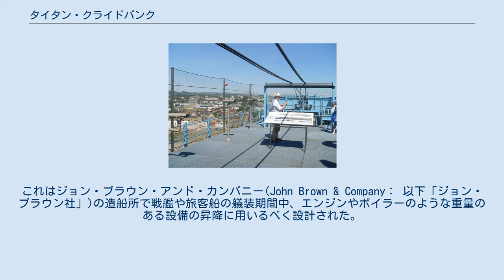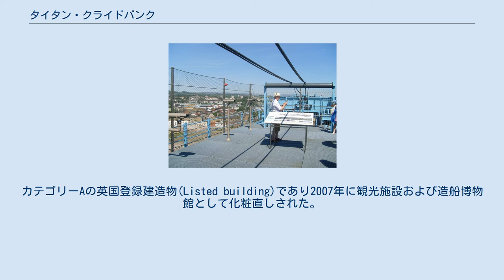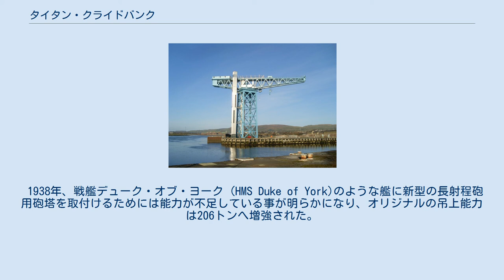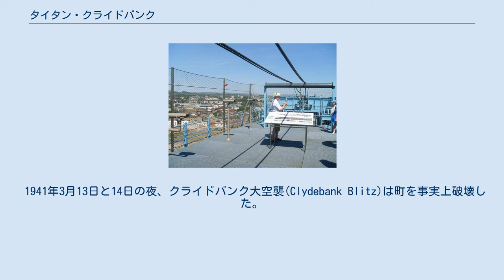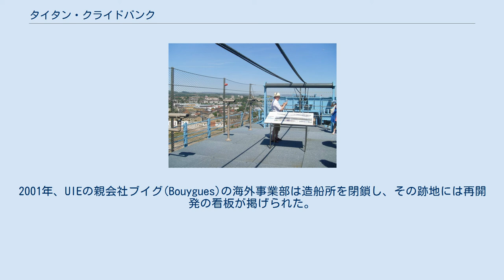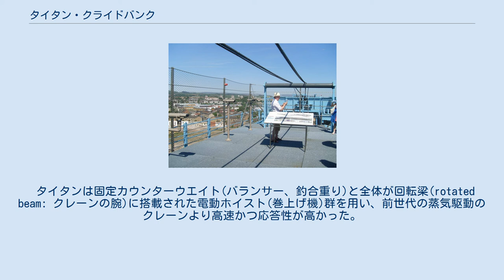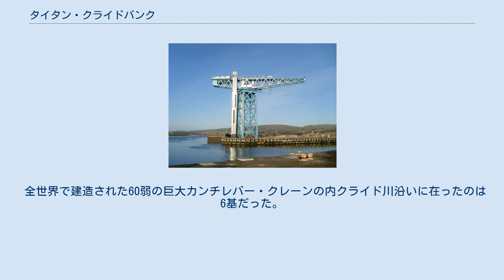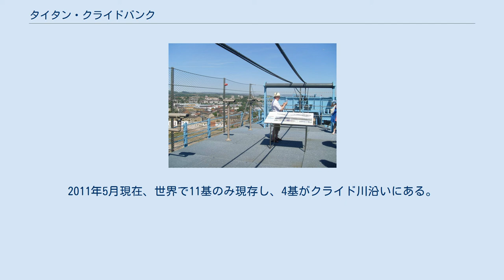タイタン・クライドバンク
化粧直しされたタイタンクレーン。
クライドバンク市内。
以前のジョン・ブラウン・アンド・カンパニーの艤装ベイスン際(ぎわ) タイタン・クライドバンク（Titan Clydebank、別名：タイタンクレーン(Titan crane)）は高さ46メートルのカンチレバー・クレーン(別名ハンマーヘッド・クレーン)であり、スコットランドのウェスト・ダンバートンシャー州クライドバンク(Clydebank)に所在する。
これはジョン・ブラウン・アンド・カンパニー(John Brown & Company： 以下「ジョン・ブラウン社」)の造船所で戦艦や旅客船の艤装期間中、エンジンやボイラーのような重量のある設備の昇降に用いるべく設計された。
また世界初の電動カンチレバー・クレーンであり、完成時、このタイプとして世界最大だった。
 U字型の艤装ベイスン端に設置されたクレーンはクイーン・メリー、クイーン・エリザベス、クイーン・エリザベス2 のような20世紀最大の諸艦船の建造に使用された。
カテゴリーAの英国登録建造物(Listed building)であり2007年に観光施設および造船博物館として化粧直しされた。
 クライドバンクの造船所は1871年、ジェイムズ・アンド・ジョージ・トンプソン会社(James & George Thomson)がガヴァンのグレイヴィング・ドックス(Graving Docks)から移転して創設された。
 ジョン・ブラウン社は1899年、造船所を買収し、1905年、24,600ポンドでダルマーノックを拠点にするエンジニアリング会社であるサー・ウィリアム・アロル・アンド・カンパニー(Sir William Arrol & Co. 以下「アロル社」)にクレーンを発注した。
タイタンは2年後の1907年に完成した。
 クレーンはスコットランド人エンジニアのアダム・ハンター(Adam Hunter)によって建設された。
彼はアロル社の主任技師であり、見習時代フォース鉄道橋の建設に携わった。
 タイタンへの大部分の機械装置の組立と組込みはバースのストザート・アンド・ピット(Stothert & Pitt)社が行った。
その中にはランカシャー・ダイナモ・アンド・モーター・カンパニー(Lancashire Dynamo and Motor Co.)が製作した電動モーターが含まれる。
 ドックは艦船の艤装に使われ、クレーンはエンジンやボイラーを船内に吊上げるのに用いられた。
 タイタンの吊上能力とクライド川とカート川の合流点に位置する造船所の立地の良さによって獲得された超巨大船の建造能力は造船所の成功に貢献した。
 1907年4月24日、試運転が行われタイタンは160トン、半径26メートルの能力を持つ過去最大のカンチレバー・クレーンになった。
 1938年、戦艦デューク・オブ・ヨーク (HMS Duke of York)のような艦に新型の長射程砲用砲塔を取付けるためには能力が不足している事が明らかになり、オリジナルの吊上能力は206トンへ増強された。
 1941年3月13日と14日の夜、クライドバンク大空襲(Clydebank Blitz)は町を事実上破壊した。
死者528人、重傷者617人以上、そして4万8,000人の市民が家を失った。
 イギリス最悪の空襲の一つであったが、クライドバンクの7施設だけが無傷だった。
空襲には初日の夜、ドイツ空軍の爆撃機260機、2日目は200機が参加し、クライドバンクを含むクライド川沿いの産業を目標にした。
が、タイタンは無傷だった。
 1968年、厳しさを増す競争環境への対応として、造船所は他の4社と合同し、アッパー・クライド・シップビルダーズ(Upper Clyde Shipbuilders)を形成した。
 1970年のイギリス総選挙の結果、政権交代が起きて造船所への補助金は廃止され、ジョン・ブラウン社は閉鎖に追い込まれた。
テキサス州ヒューストンを拠点にしたオイルリグ建造会社マラソン・マニュファクチャリング・カンパニー(Marathon Manufacturing Company)が破産管財人から会社を買収した。
 1980年、マラソン社は造船所をフランス企業UIE(Union Industrielle et d’Entreprise)に売却した。
2001年、UIEの親会社ブイグ(Bouygues)の海外事業部は造船所を閉鎖し、その跡地には再開発の看板が掲げられた。
 タイタ...